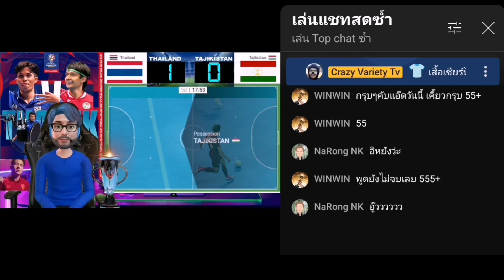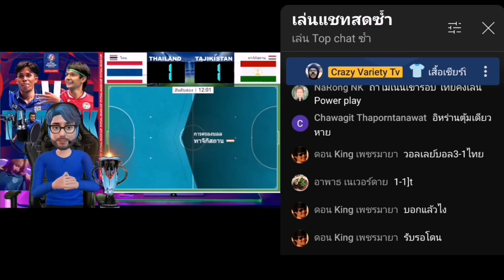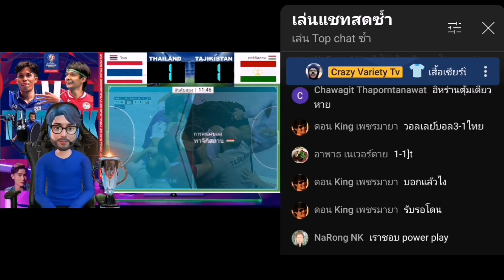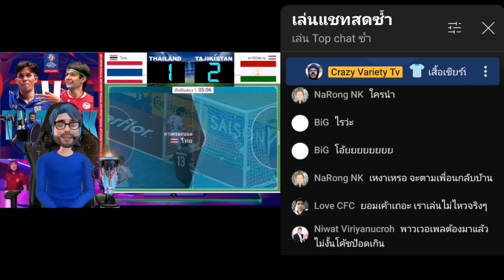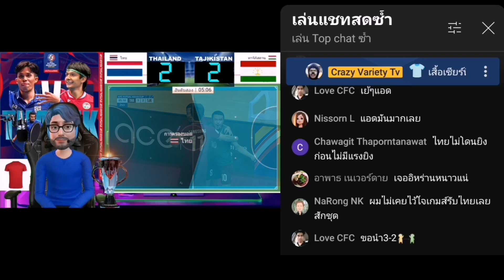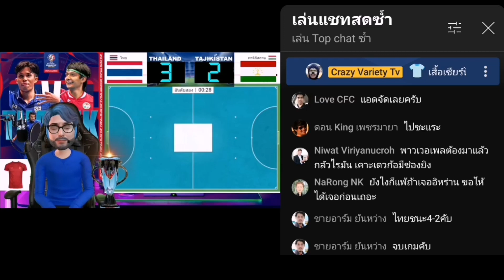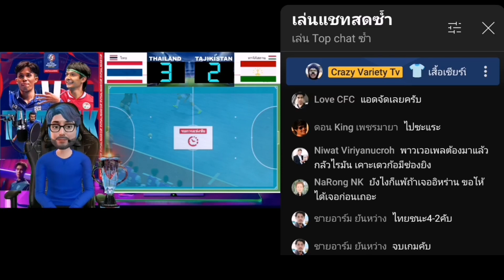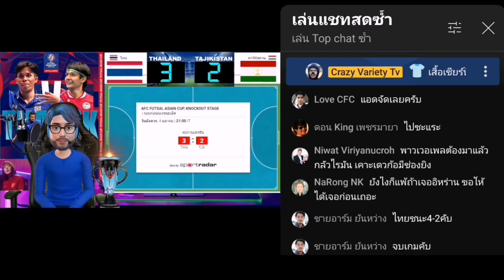ย้อนนาทีเชียร์ไลฟ์สดระทึก ฟุตซอลไทยหักมุมเข้ารอบรองชนะเลิศ